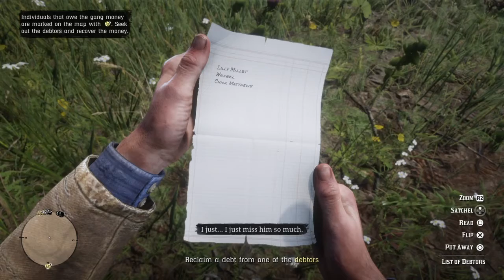Red Dead Redemption 2 Letsplay part 9 back where i started